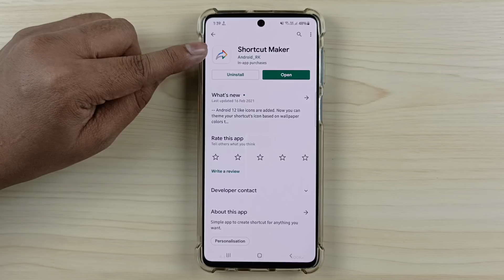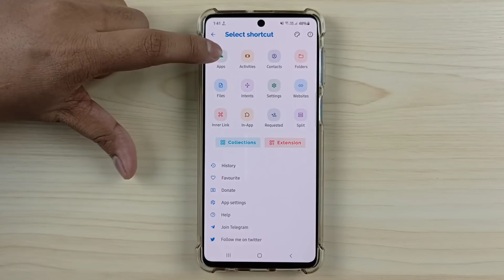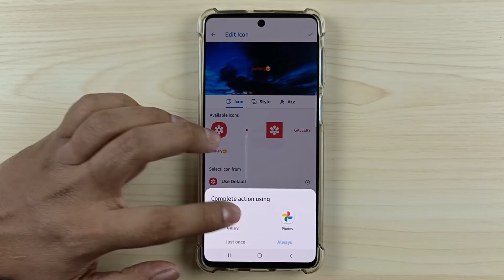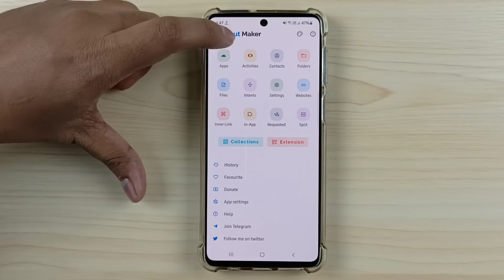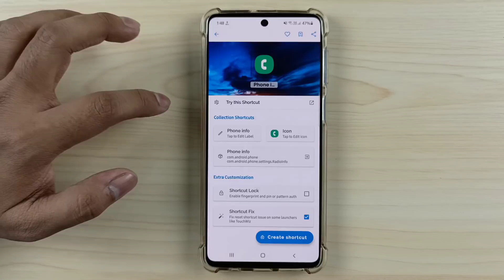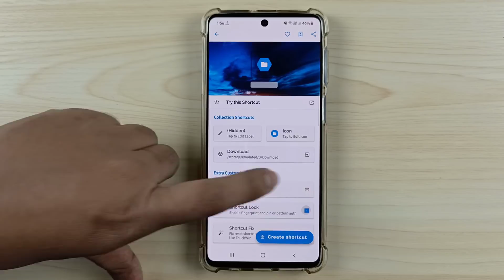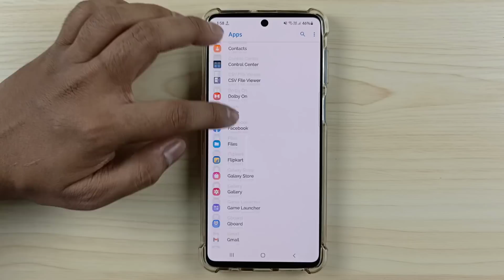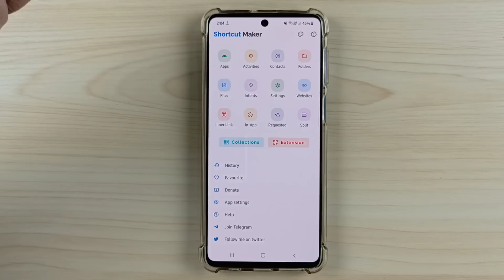Samsung Galaxy : Home Screen Customisation & Hidden Settings Shortcuts